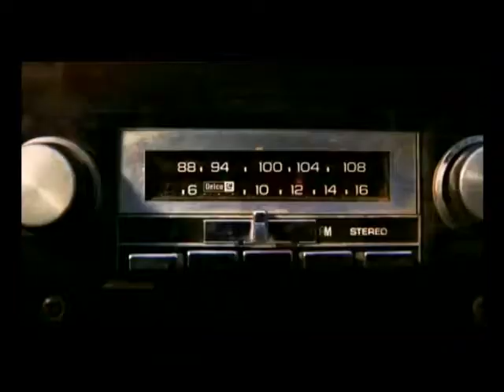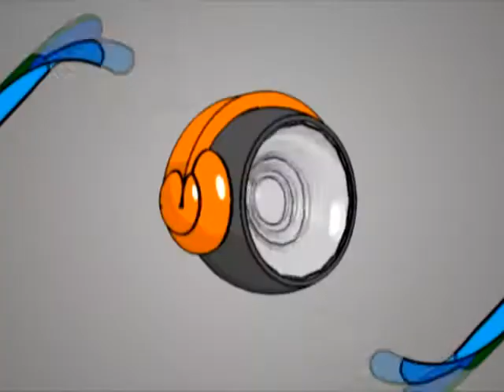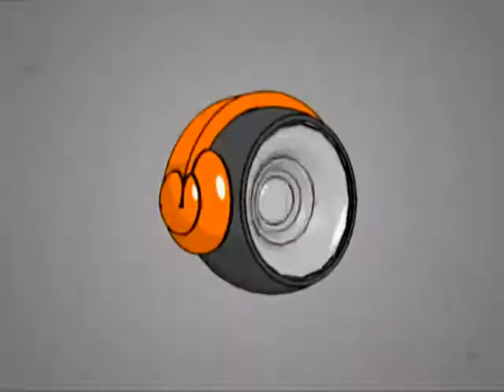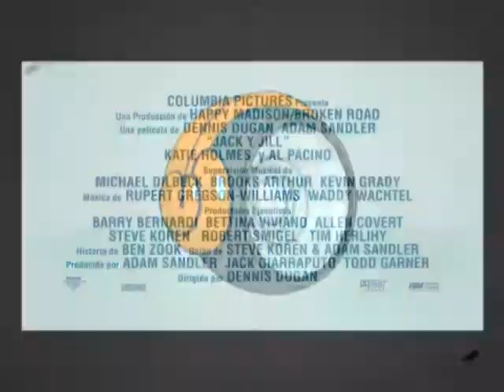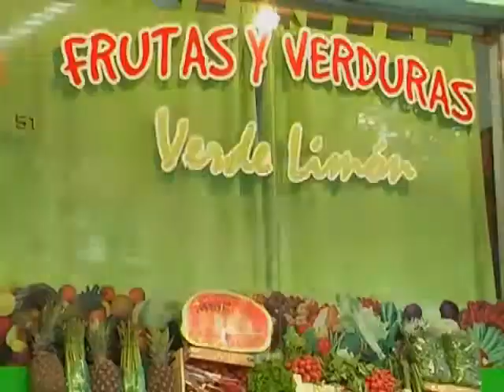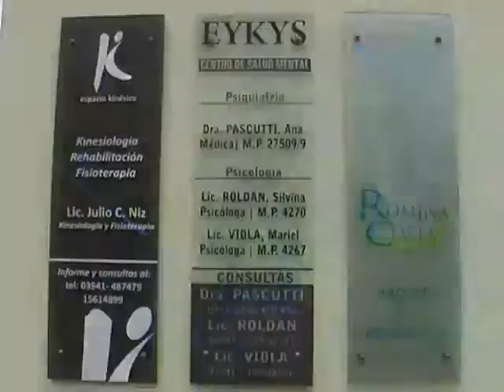Bloque 3 pgr 25.mp4